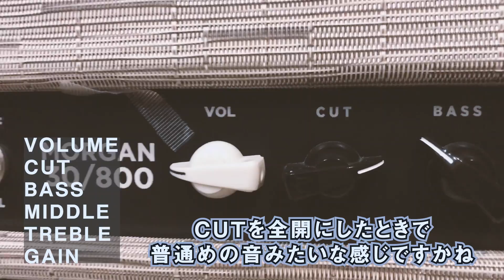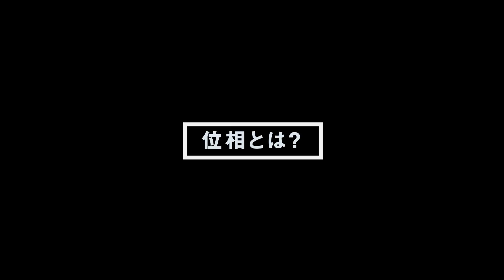そこに鳴るのギター機材解説します！前編【アンプ・歪みエフェクター編】【Mogan Amps】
そこに鳴るのギター・鈴木重厚が
ライブやレコーディングで普段使用している機材を徹底解説します。
この動画は前編【アンプ・歪みエフェクター編】です。

▼後編【使用ギター・空間系エフェクター編】はこちら

そこに鳴る
鈴木重厚（Gt/Vo）

次回投稿は7/26 21:00！
機材解説後編を公開します。

‹アンプ›
●Morgan Amplification

●Fulltone Musical Products, Inc.

‹ギター・小物›
●Momose Custom Craft Guitars